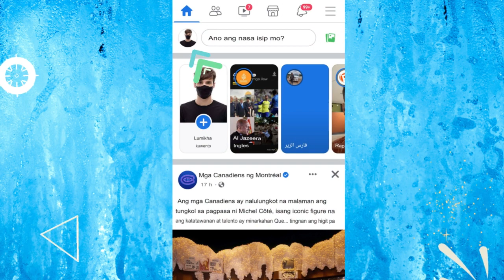Paano Kumuha ng Blangkong Larawan sa Profile sa Facebook? Paano Mag-alis ng Profile Picture sa FB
Paano Kumuha ng Blangkong Larawan sa Profile sa Facebook?

Kung naghahanap ka upang lumikha ng isang natatangi at minimalist na hitsura para sa iyong profile sa Facebook, ang pagkakaroon ng blangko o hindi nakikitang larawan sa profile ay maaaring maging isang kawili-wiling pagpipilian. Sa tutorial na video na ito, matututunan mo kung paano makakuha ng blangkong profile picture sa Facebook. Gagabayan ka namin sa proseso ng paglikha ng isang blangkong larawan gamit ang mga tool sa pag-edit ng larawan o sa pamamagitan ng paggamit ng ilang mga online na mapagkukunan. Matututuhan mo rin kung paano i-upload at itakda ang blangkong larawan bilang iyong larawan sa profile sa Facebook. Tatalakayin natin ang mga limitasyon at pagsasaalang-alang na nauugnay sa pagkakaroon ng blangkong larawan sa profile. Kung ikaw ay naglalayon para sa isang natatanging hitsura sa profile o gusto mong ipahayag ang iyong sarili sa ibang paraan, ang tutorial na video na ito ay magbibigay sa iyo ng lahat ng impormasyong kailangan mo upang makakuha ng isang blangkong larawan sa profile sa Facebook. Kaya, sundin ang mga madaling hakbang at i-customize ang iyong profile ngayon!